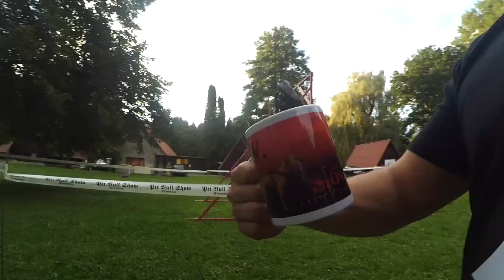You are ready ??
Pitbull show Slovakia